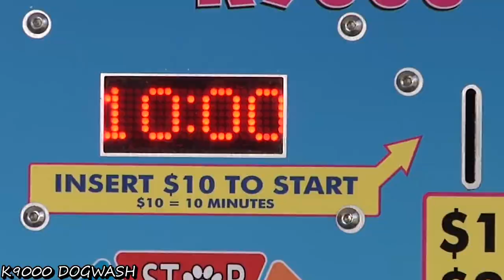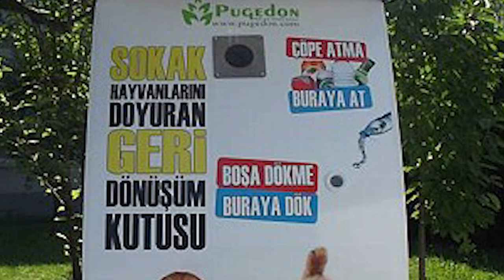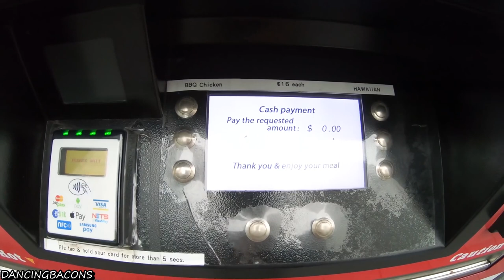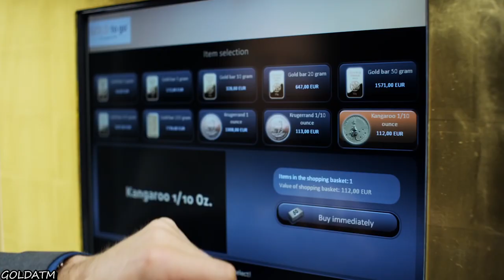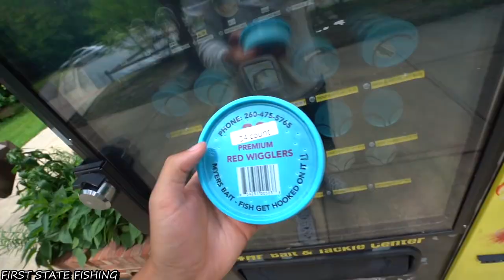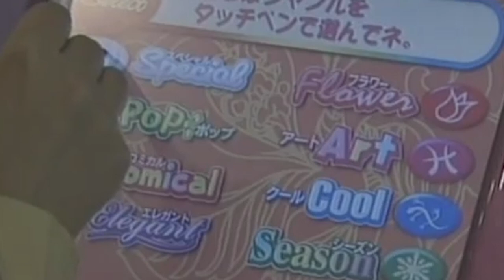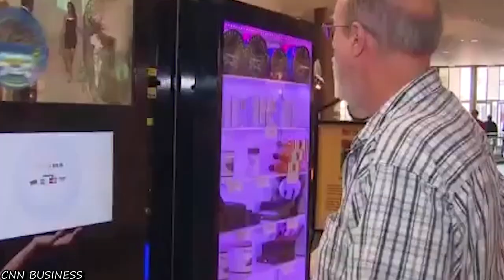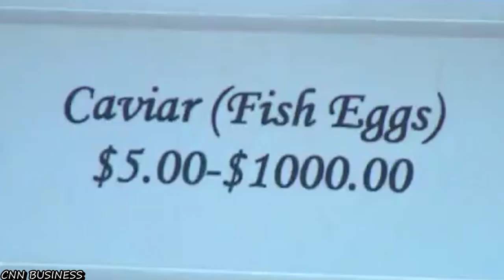10 distributori automatici di cui ti INNAMORERAI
Buongiornissimo a tutti, dai non odiatemi lo so che per alcuni non è una bella giornata ma oggi vi farò vedere qualcosa che magari potrebbe portarvi un piccolo sorriso in volto e accendere
la vostra voglia di sapere...parleremo di distributori automatici...ma non quelli che spingevate come animali a scuola per tirar giù le croncantelle ma di alcune macchinette che vi
lasceranno davvero senza parole dove potrete trovare di tutto e di più parola di scout, saranno cose che non avete mai visto in vista quindi prima cominciamo meglio è...

TIKTOK ufficiale del canale: ImabbonOfficial

Questo invece è il mouse che uso: